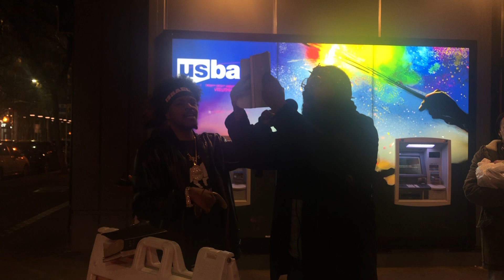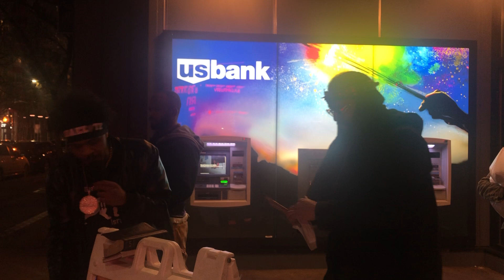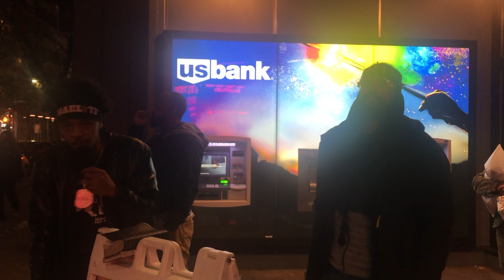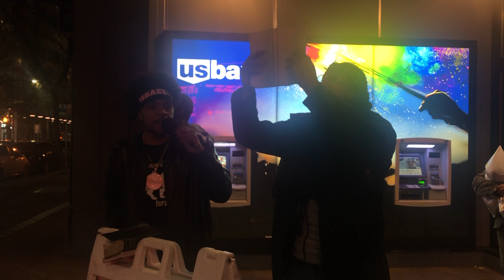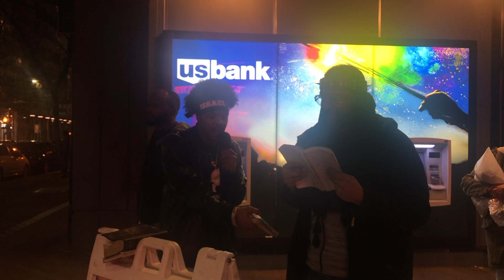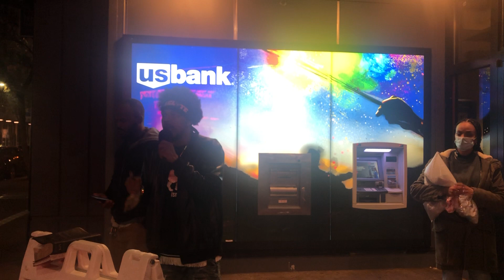Israelite widow heads to the ATM and this happens